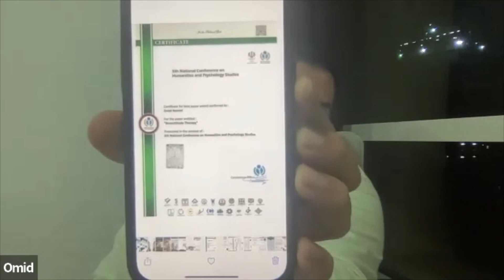کاوش ۷۰ - کلید بهزیستی انسان در چیست ؟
کاوش -اندیشگاه اندیشمندان - فرصتی برای گفتگو و کشف در مورد انسانیت
This discussion group conducted in the Farsi language is a joint team effort of experts from all fields of study, including, but not limited to both hard and soft sciences, such as Psychology, Sociology, Anthropology, Genealogy, Medicine, Philosophy, etc.  The outcome of these in-depth conversations will be published online.
 این گروه بحث به زبان فارسی یک کار مشترک تیمی متشکل از متخصصان از همه زمینه های تحصیلی است ، از جمله شامل علوم سخت و نرم مانند روانشناسی ، جامعه شناسی ، انسان شناسی ، تبارشناسی ، پزشکی ، فلسفه و غیره

Saturdays 10 AM-12 PM PST (Pacific Standard Time)
شنبه ها 10 صبح تا 12 بعدازظهر (به وقت استاندارد اقیانوس آرام)